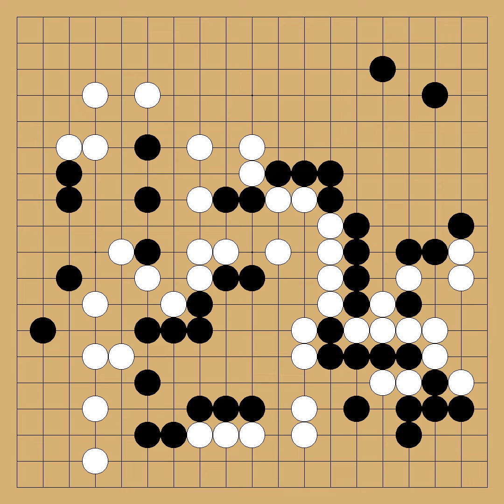Yoda Norimoto(6p) vs Ishida Akira(9p) - 10th Meijin - round League - 1985-06-27 - komi: 5.5